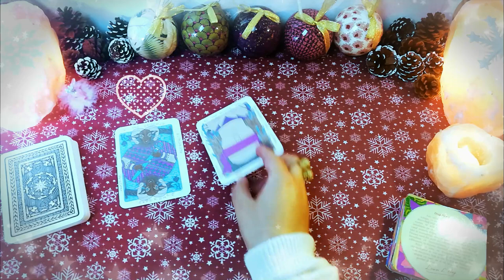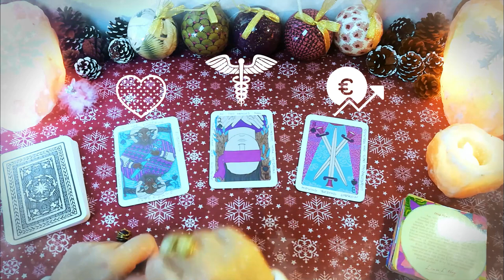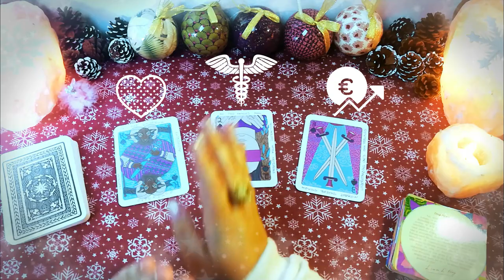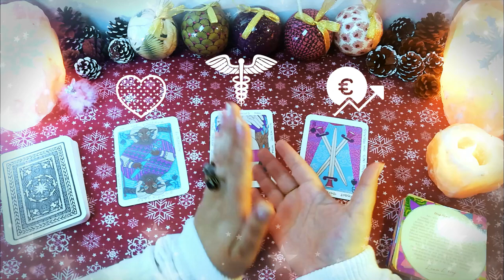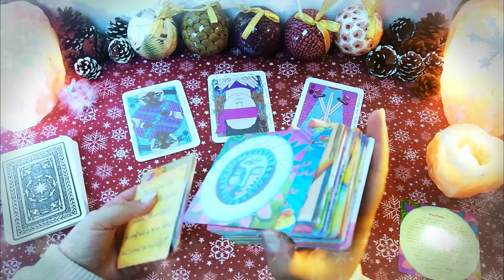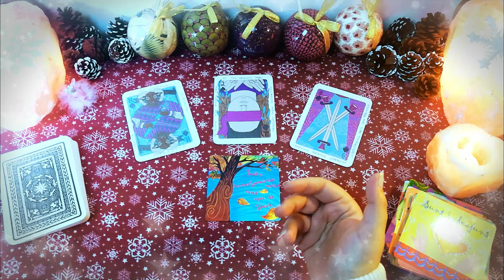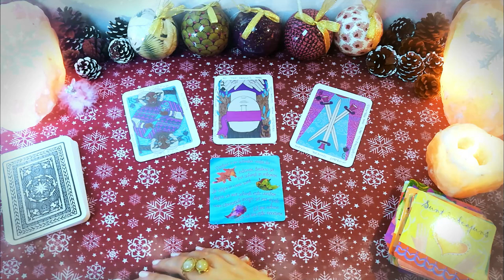Fără limitări mentale - Miercuri 16 Decembrie | 📅 Tarot zilnic | ❤️ dragoste 💊 sănătate 💲 bani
În această etalare de tarot generală am extras 3 cărți pentru ziua de Miercuri 16 Decembrie 2020. Prima carte este pentru energia în dragoste, a doua carte pentru sănătate și a treia carte pentru energia financiară (carieră, afaceri, bani). La final am extras și o carte oracol din setul de cărți ale înțelepciunii.

În această zi de Miercuri, guvernată de Mercur, energia mentală, intelectuală va fi la cote maxime. Este o zi extrem de favorabilă pentru toate zodiile de AER (Gemeni, Balanță, Vărsător), dar și pentru ceilalți de a ne elibera de constrângerile mentale care ne țin pe loc. Cei mai mari dușmani ai noștri nu se află în exterior, ci în interior. Azi e ziua perfectă pentru auto-analiză, pentru a trage învățături de minte și pentru a face planuri de viitor.

Introducere 00:00
❤️DRAGOSTE💋  00:15
⚕️SĂNĂTATE💊 03:45
💲AFACERI, BANI, CARIERĂ💰 05:01
🔮 ORACOL – CARDURI DE ÎNȚELEPCIUNE 🧿 07:30